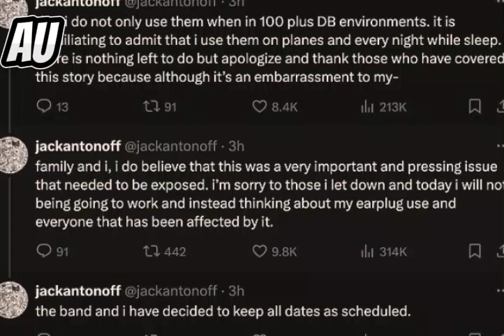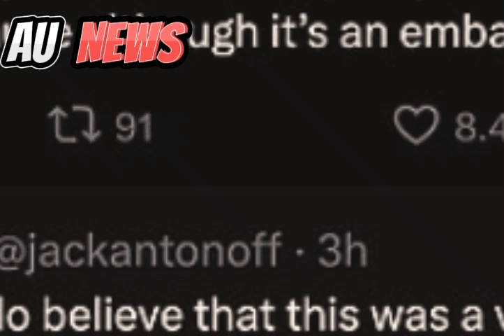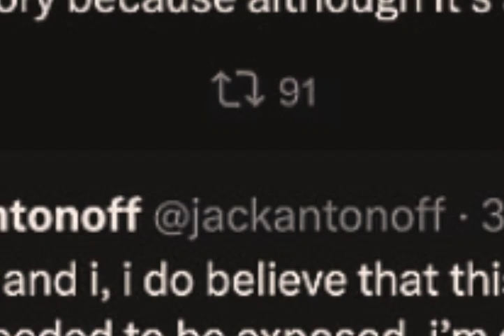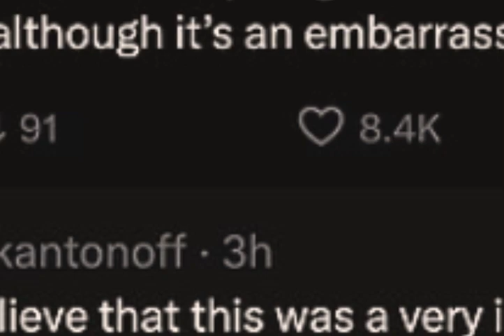Jack Antonoff SLAMMED During Katy Perry's VMA Performance—Here's How He Responded!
Jack Antonoff, known for producing some of Taylor Swift’s biggest hits, found himself in the middle of a social media storm after his behavior during Katy Perry’s 2024 VMAs performance went viral. As Katy accepted the Video Vanguard Award and performed a medley of her hits, fans couldn’t help but notice Antonoff plugging his ears, while those around him—including Taylor Swift and Suki Waterhouse—danced enthusiastically. The video quickly made its way to platforms like X (formerly Twitter), where viewers speculated that Antonoff’s actions were more than just a case of ear fatigue. Some even suggested that his reaction hinted at unresolved tension between him and Perry, despite no public feud existing between the two.